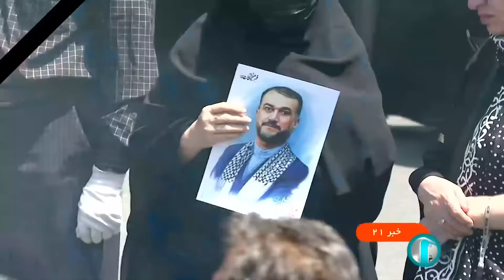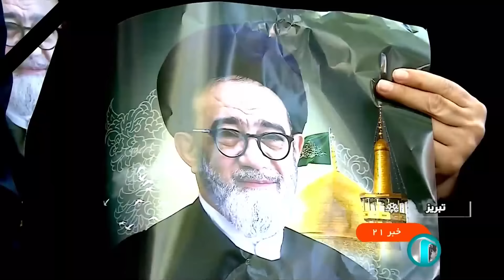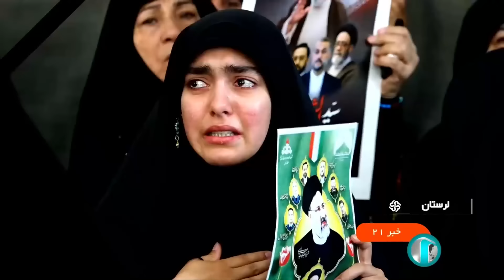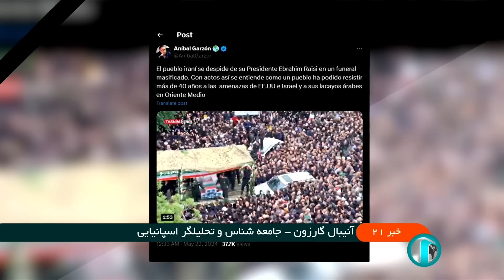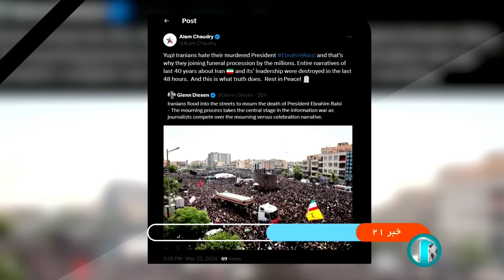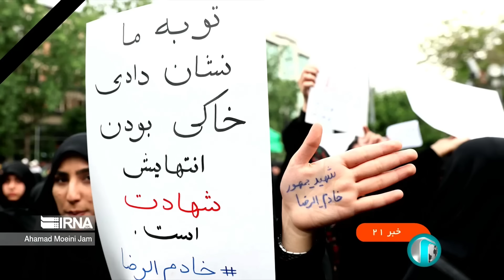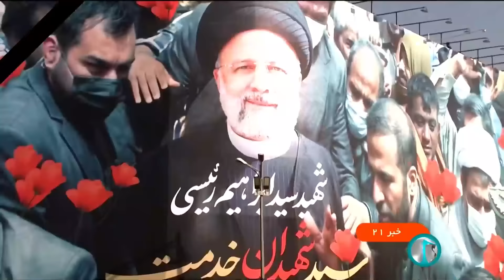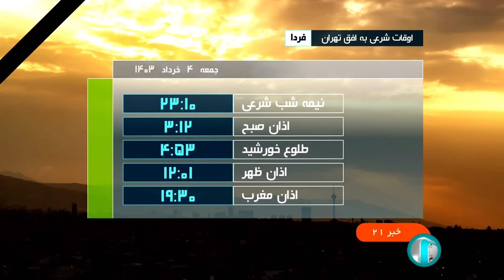خبر 21 به وقت تهران - پنج‌شنبه 3 خرداد 1403